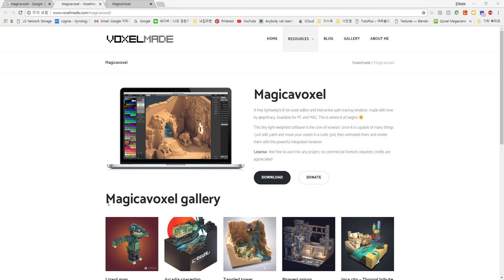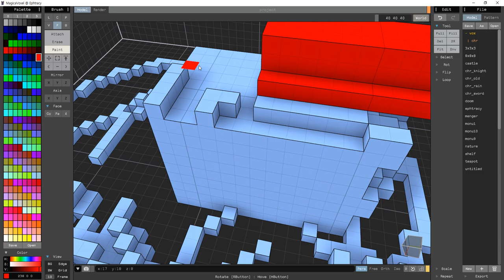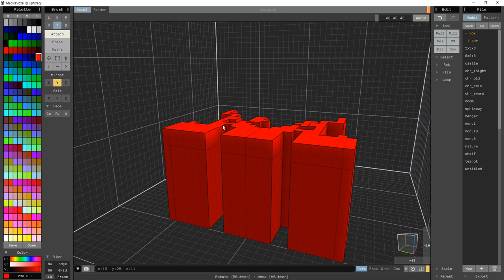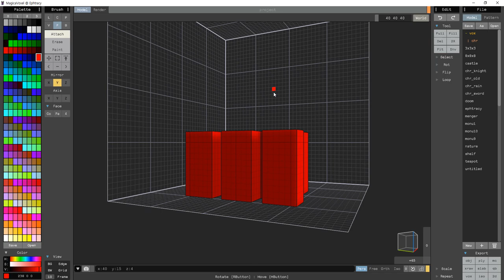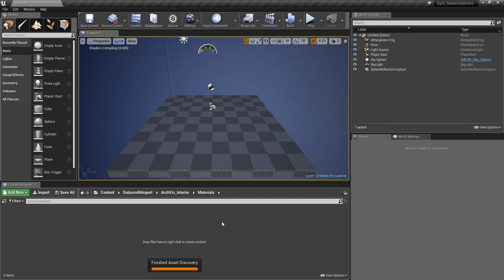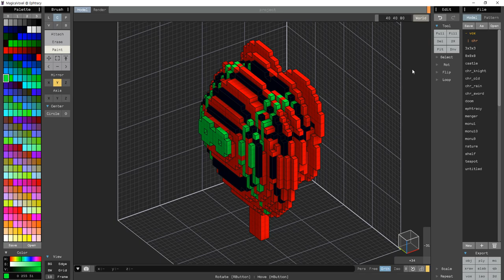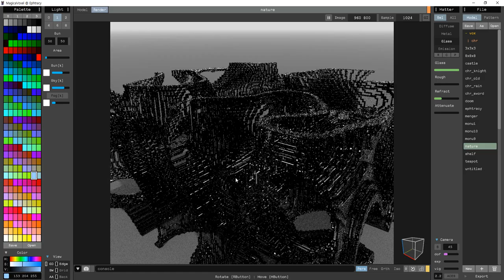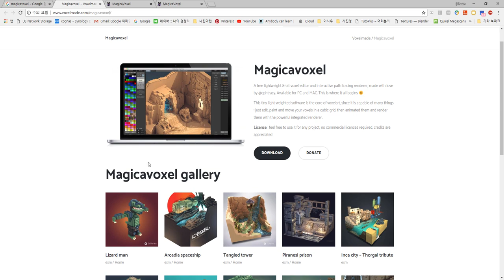UncleBucks ( MagicaVoxel 매직카복셀 로우폴리 픽셀아트 3D )